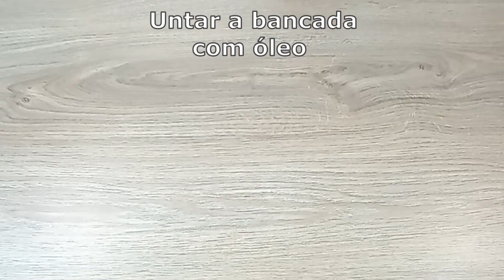A RECEITA É DE UM DELICIOSO PÃO CASEIRO RECHEADO COM MORTADELA E QUEIJO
que eu postar,deixe seu joinha para ajudar no crescimento do canal,

O vídeo é de um pão caseiro recheado com mortadela e muçarela,rápido,fácil,delicioso e não fica caro para
fazer,ótimo para lanches da tarde,sua família vai amar.

👉Ingredientes:

Massa:

1 xícara (chá) de leite morno (240mls)
Fermento seco (10g)
1/2 colher (sopa) de sal (8g)
3 Colheres (sopa) de açúcar (50g)
1 ovo inteiro
3 colheres (sopa) de óleo (45mls)
1 colher (sopa) de azeite (15mls)

Recheio:

Muçarela ralada (300g)
Mortadela defumada picada (350g)
1/2 cebola picada
2 tomates picados

Cobertura:

1 Gema